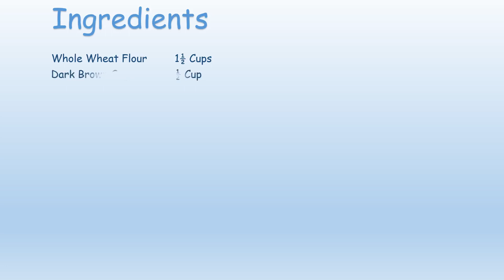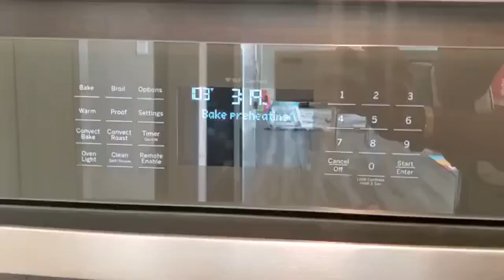Eggless Plum Cake | Without Butter | Easy, Simple and Healthy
Eggless plum cake without butter. Kids will enjoy this yummy cake and at the same time contains healthy ingredients which are good for their health.